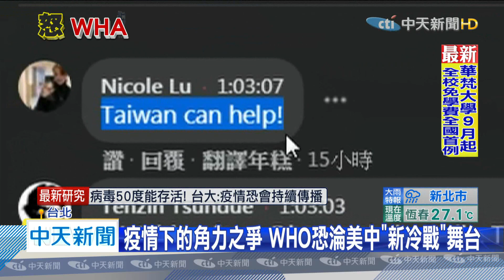20200519中天新聞 疫情下的角力之爭 WHO恐淪美中「新冷戰」舞台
台灣努力到最後一刻，還是沒辦法參與世界衛生大會，日本媒體產經新聞和美國紐約時報都認為，美中貿易戰下 ，原本兩國關係已經掉到谷底，加上台灣爭取參與WHO ，未來WHO可能變成大陸跟美國「新冷戰」舞台，WHO秘書長邀請大陸領導人習近平，在世衛大會致詞，學者認為這是幫大陸「緩解壓力」的過場，總統府發言人則酸，難怪會被國際嘲諷WHO變成CHO。